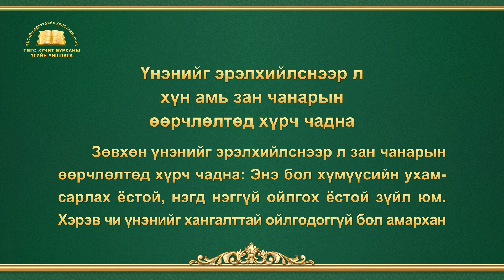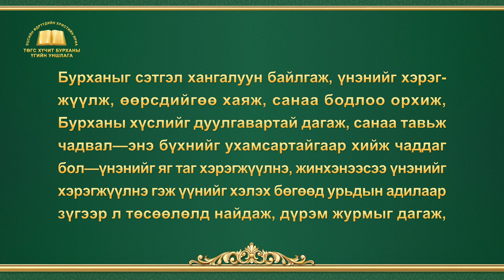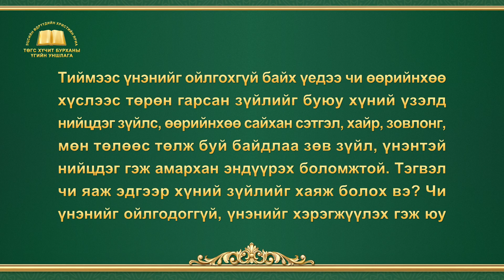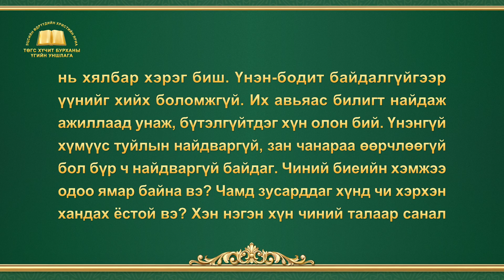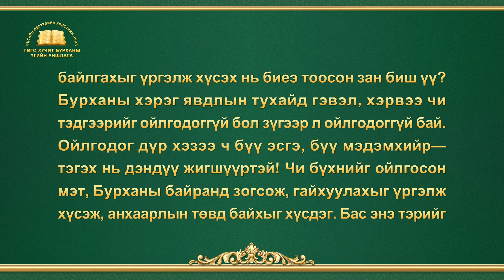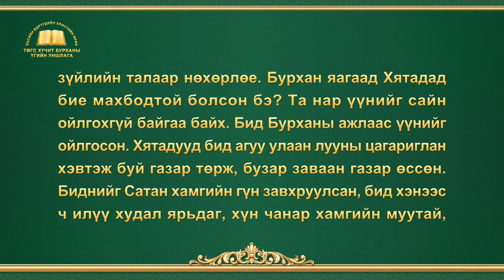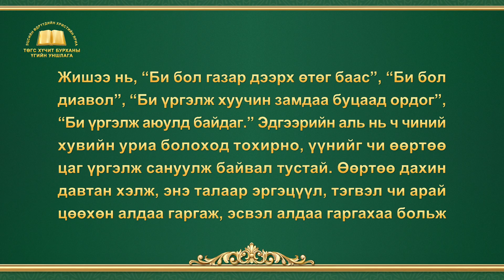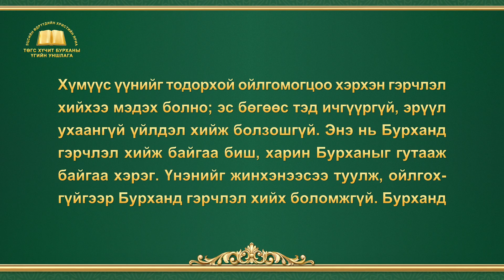Бурханы үг | "Үнэнийг эрэлхийлснээр л хүн амь зан чанарын өөрчлөлтөд хүрч чадна"